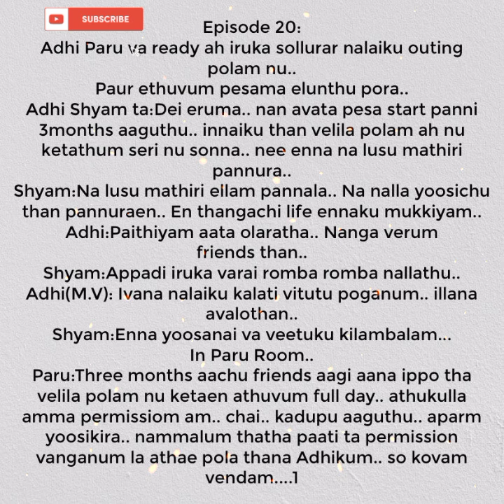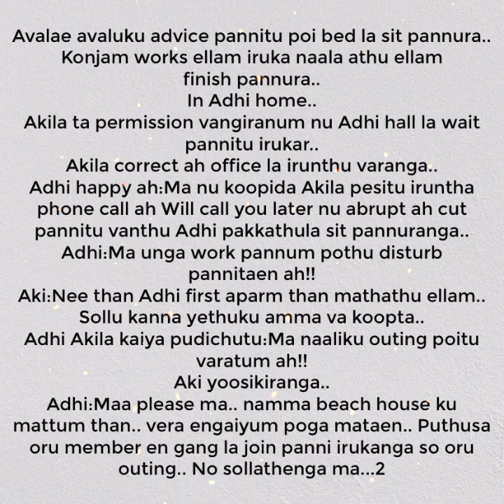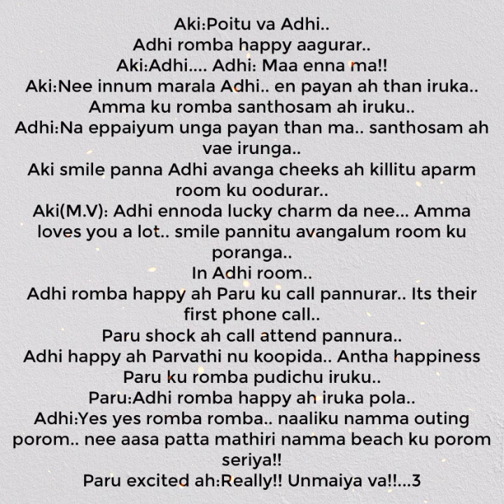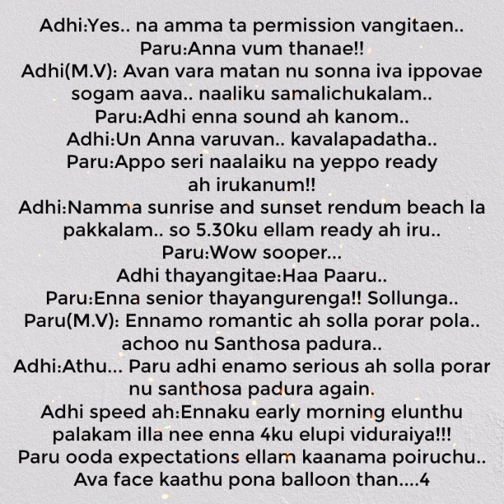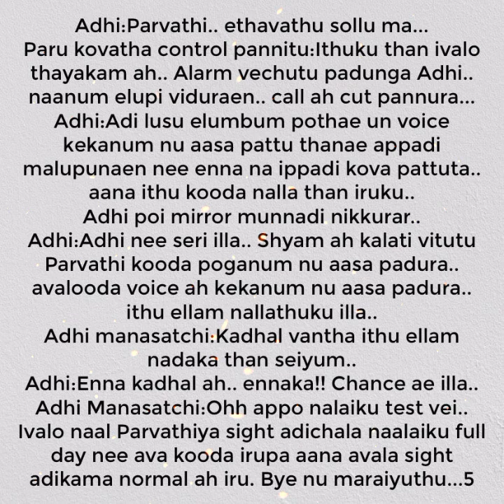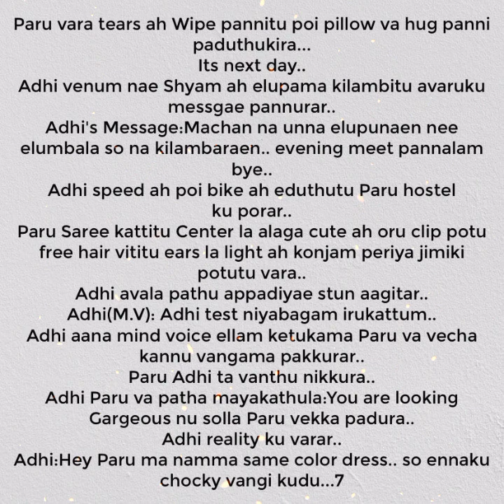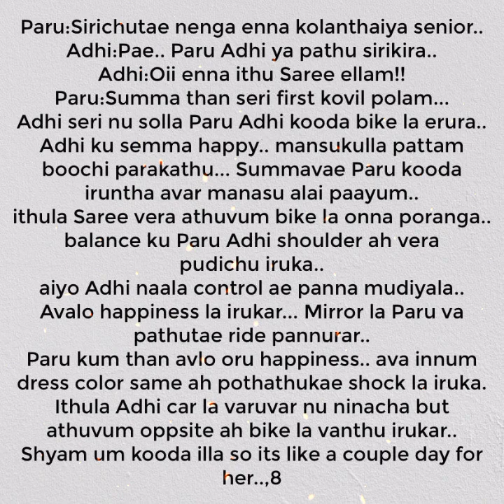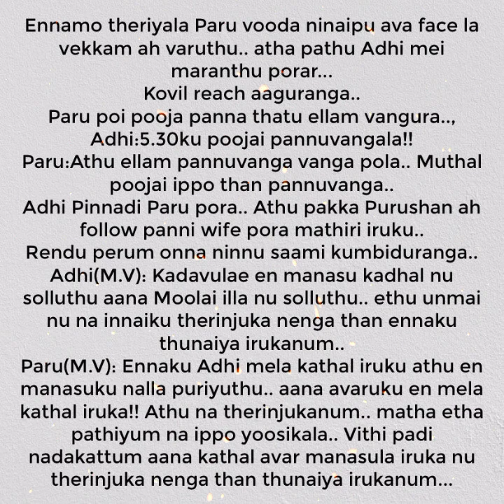Kadhal Sugamanadhu || Episode 20 || AP Tale Time